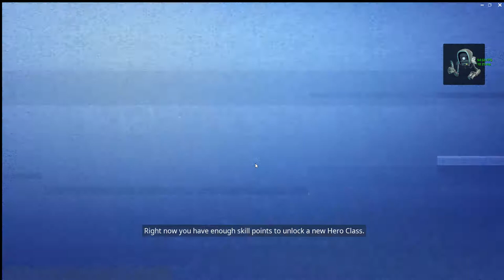Fortnite STW Deluxe First Levels & Llama Openings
I apologize for the desktop switching, I had a couple of documents due tomorrow. I skipped the tutorial just because most people already know what it is about. I'll try to upload as many videos as possible in the later weeks more about Fortnite Battle Royale and Save the World.